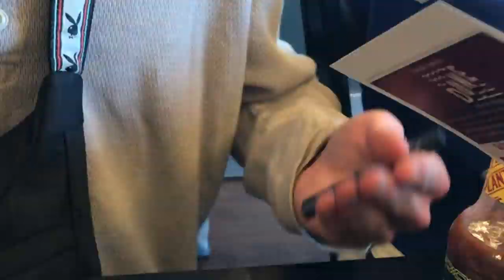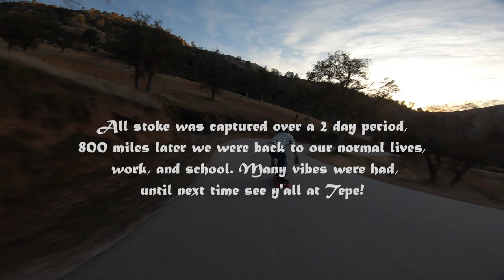BOUJEE JUST VIBIN' TOUR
Our Colorado friends, otherwise known as the BOUJEE BOIS,  always send it out to California in the winter for some sunny shredding. We wanted to show them something new, that they haven't skated before, and just so happens to be one of the best roads in Cali. 800 miles later, we had the time of our lives and were back home to our usual routine with work or school. Here's a little edit from the clips we were able to get, the rest was just vibin' .